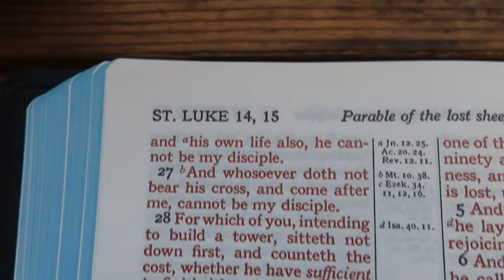War Is A Financial Transaction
Just some thoughts on World War 3.